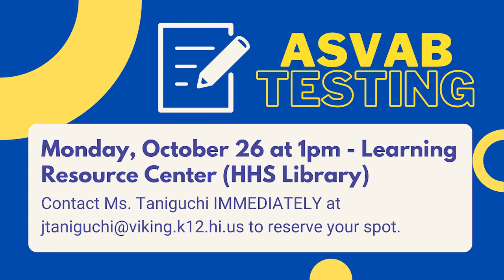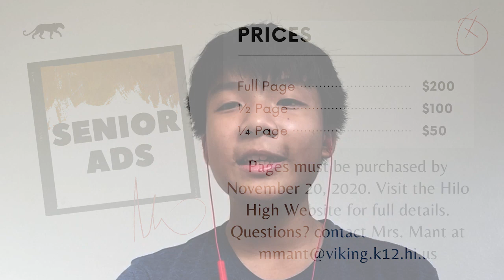10/23/2020 KVIKS TV Morning Bulletin